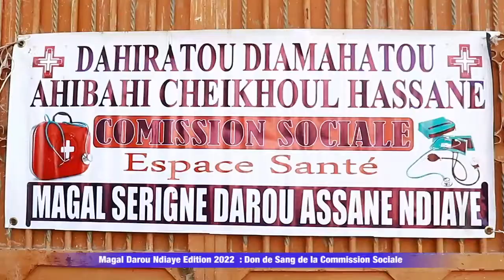Magal Darou Ndiaye Edition 2022 : Don de Sang de la Commission Sociale